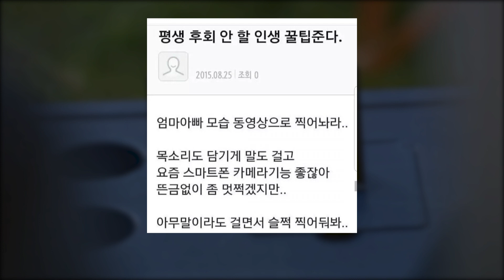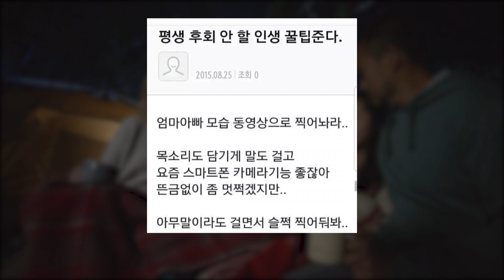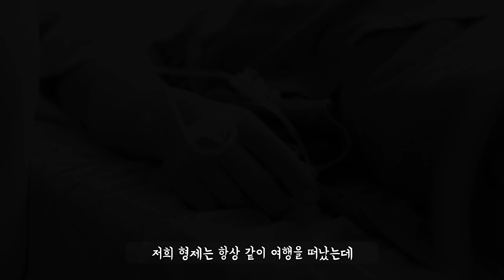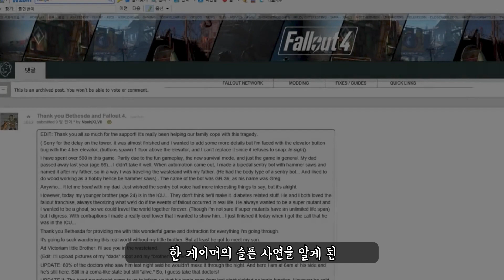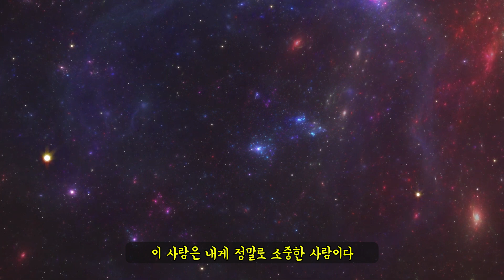😭전 세계를 울린 게임 사연😭 게임 속에 가족이 있어요 | [Re] 그재무지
*사용된 BGM
♬ To the Moon OST - Everything's Alright
♬ To the Moon OST - Take Me Anywhere